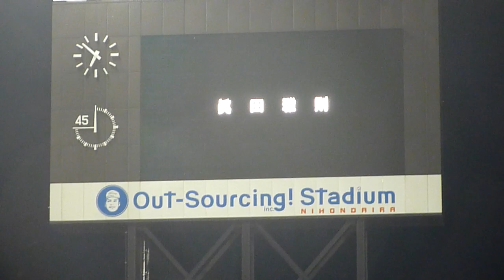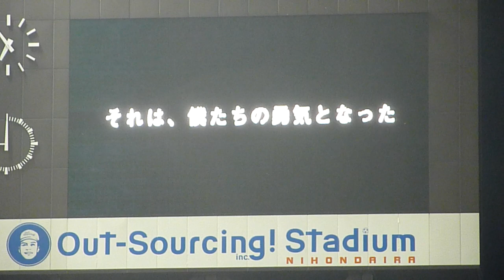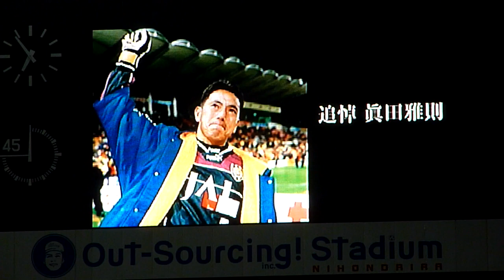眞田雅則選手追悼ビデオ